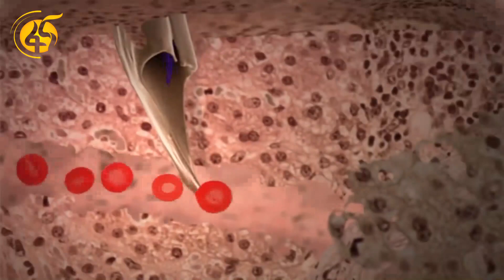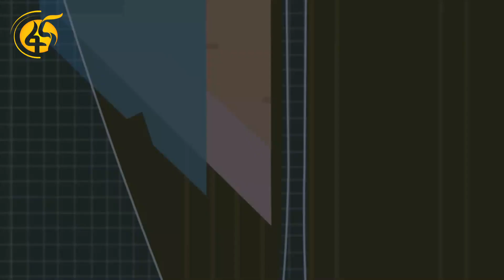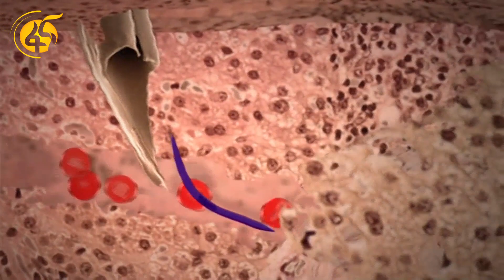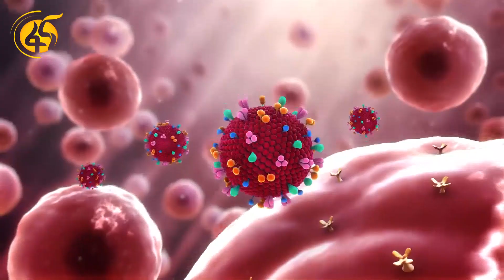የአለም የወባ ቀን በኢትዮጵያ ሚያዚያ 17 በፈረንጆች ደግሞ አፕሪል 25 በየዓመቱ ‘ወባን ማጥፋት ከእኔ ይጀምራል’ በሚል መሪ ቃል ተከብሮ ይዉላል